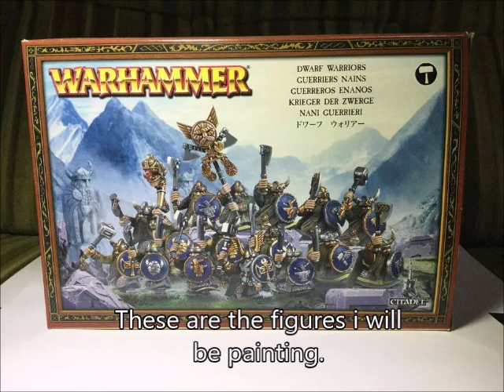HOW TO PAINT A WARHAMMER DWARF WARRIOR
The title describes it all.